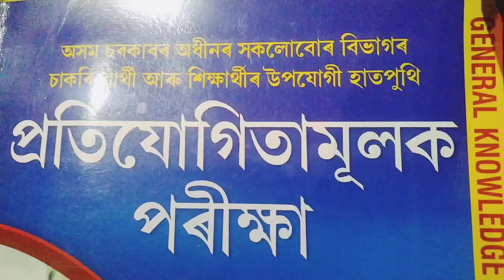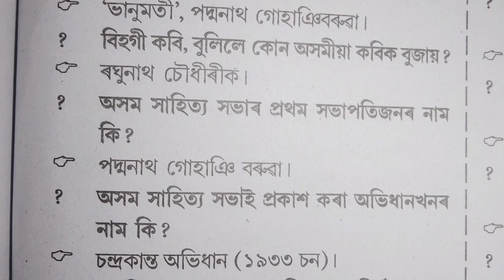adre // Assam based important questions answer for III-IV GRADE. ASSAM POLICE.